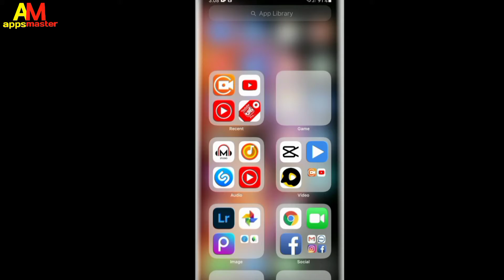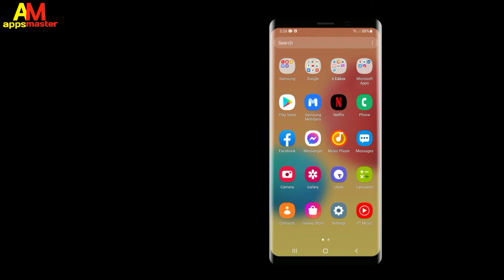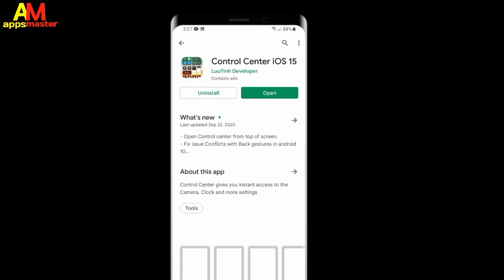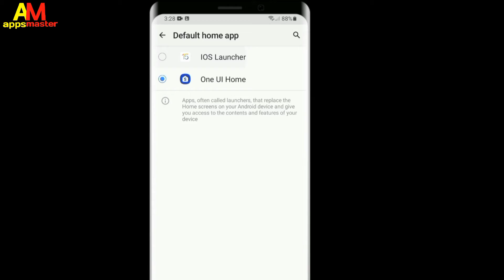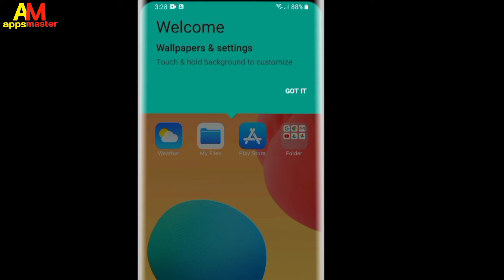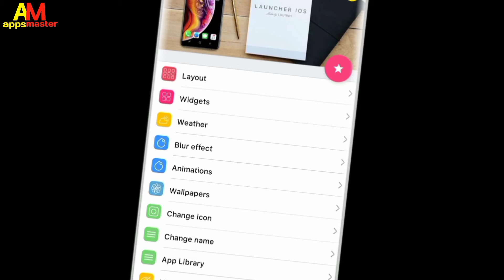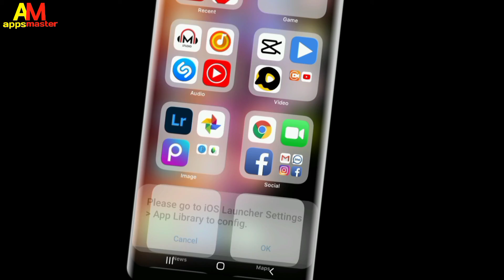How To Any Android Phone I phone 13 Pro Max Use Bangla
Help Service
Message korun